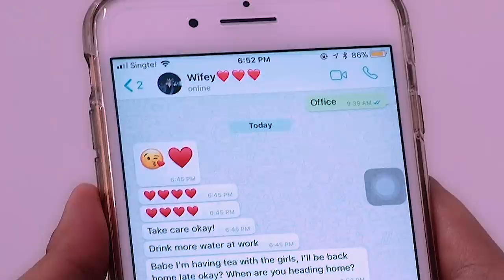The Unfaithful Ones And Their Lovers - Valentine's Day Special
That's one happening Valentine's day, No? Happy Valentine's Day in advance everybody!

Starring:
Benzo @thisisbenzo